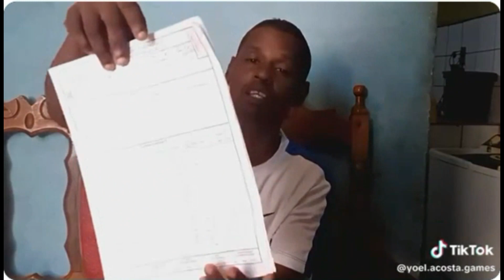Cuba Al Instante / Acoso y Represión en CUBA / Cuba al Día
Acoso, represión y hostigamiento con alevosía, esta es la única continuidad.